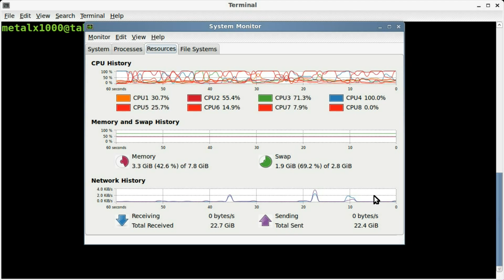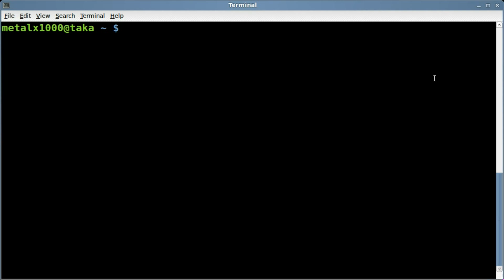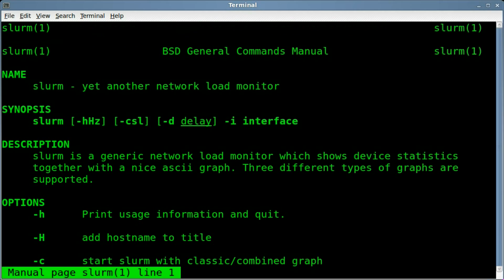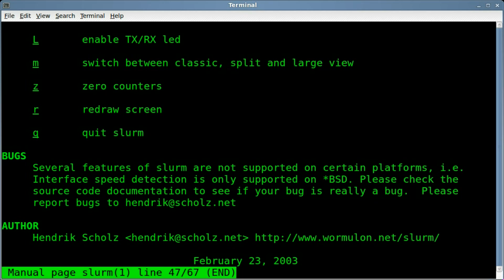Visual Network Traffic in the Linux Shell